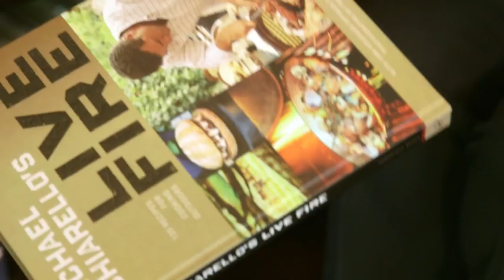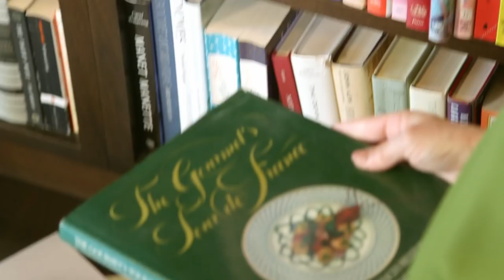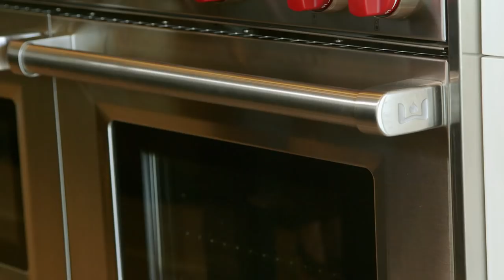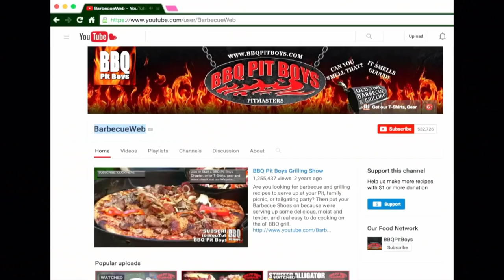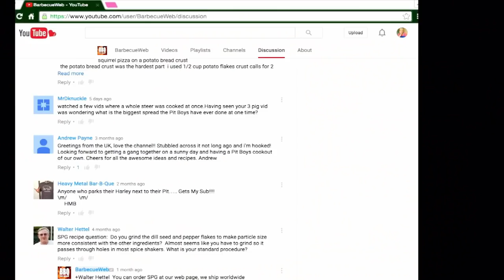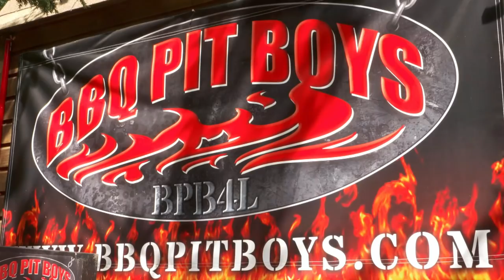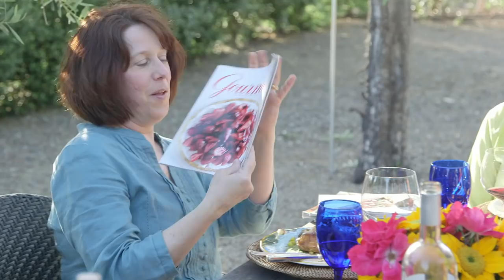807 COOKS AND BOOKS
There are cooking clubs and there are book clubs: this one is both.  Each month this Napa, California club picks a cookbook from which to sample recipes at a pot luck dinner at a member’s house.  Sara joins to make two versions – Chicken and Prunes and Shrimp Tikka with Mango Chutney.  We’ll also visit a unique mens only cooking club – the Barbecue Pit Boys.